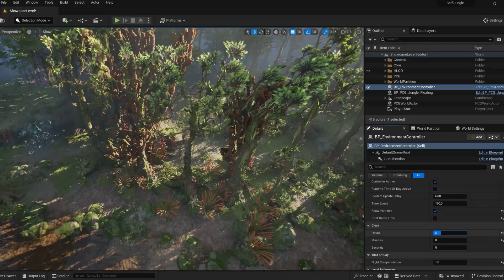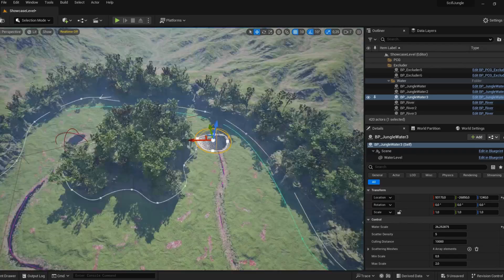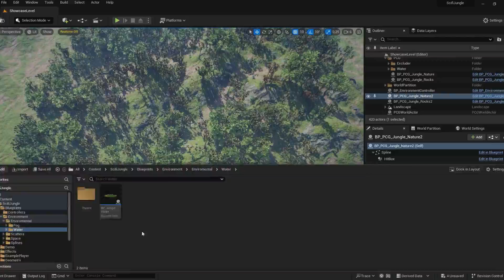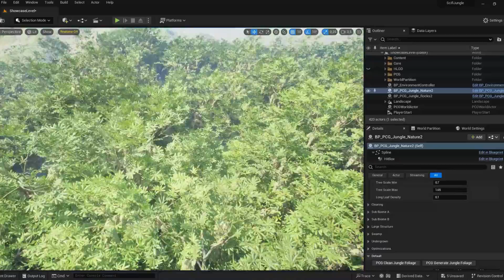Sci-Fi Jungle - Demonstration - Unreal Engine 5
A fast demonstration video that showcase different features that will help to create project like these.

Descriptions:
Vast 25 km2 environment with a library of 160 different assets makes it possible to create dense and varied nature areas and with a help of PCG/blueprint and premade level actor systems, you can do this in a matter of seconds. This pack supports all of the latest features like Nanite, Lumen, Virtual texturing, World Partition and Procedural Content Generation.